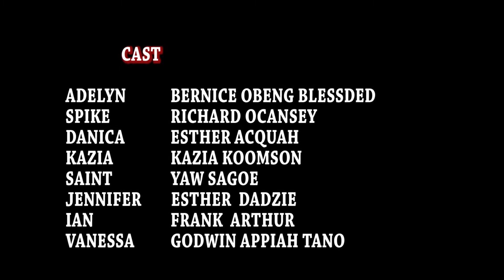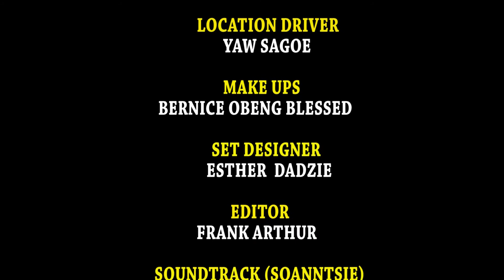FACEBOOK LOVERS Episode 7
FACEBOOK LOVERS is a must watch series, it is full of lessons especially for the youth and users of Facebook worldwide.